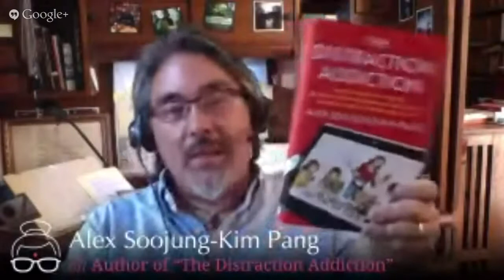The Distraction Addiction | Alex Soojung-Kim Pang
In this interview host Vincent Horn is joined by Alex Soojung-Kim Pang to explore about the topic of "contemplative computing," which he has written about extensively in his book: "The Distraction Addiction."

Alex Soojung-Kim Pang works and lives in Silicon Valley, where he studies people, technology, and the worlds they make.